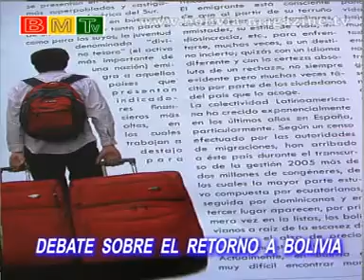Entrevista con M. Luz Valdivia acerca del Retorno a Bolivia